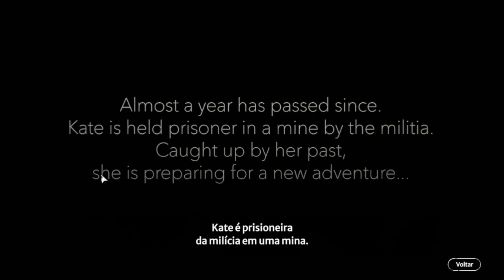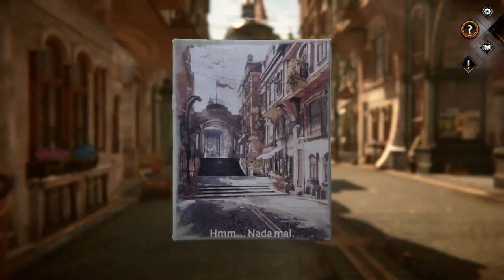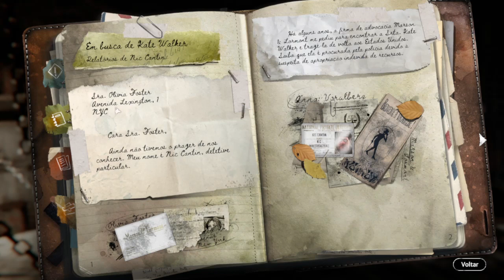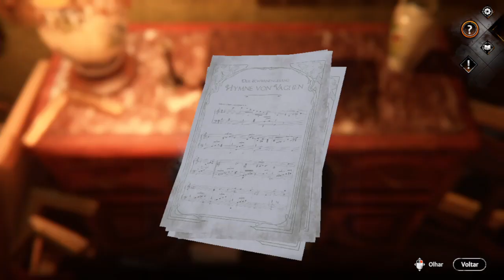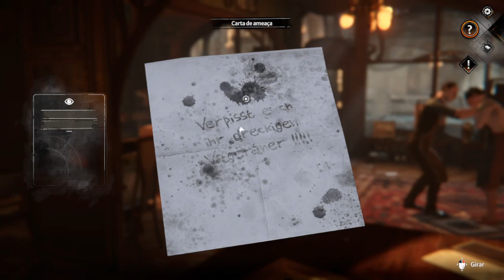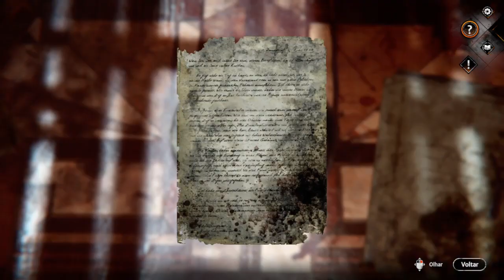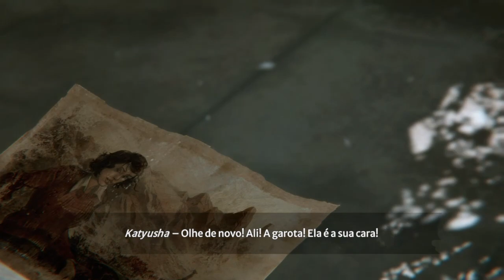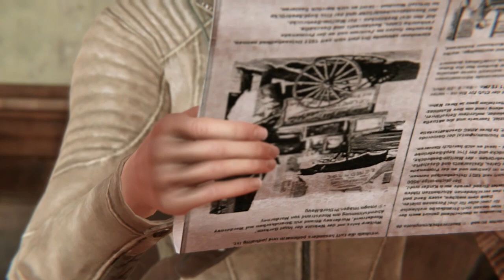Syberia: The World Before - Inicio do jogo (Gameplay PT-BR) em Português #01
Vaghen, 1937: Dana Roze é uma jovem de 17 anos que inicia uma brilhante carreira como pianista. No entanto, seu futuro se torna sombrio quando a ameaça fascista da Sombra Marrom paira sobre a Europa no início da Segunda Guerra Mundial.

Taiga, 2004: Kate Walker sobrevive como pode na mina de sal onde foi aprisionada, quando um acontecimento trágico a obriga a partir em uma nova aventura em busca de sua identidade.

Embarque em uma aventura através de diferentes continentes e épocas. Jogue tanto com Kate Walker quanto com Dana Roze e desvende mistérios que permaneceram ocultos por muito tempo.